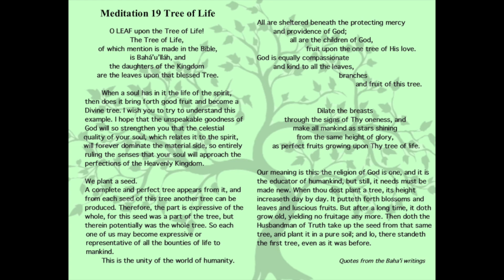Meditation 19 Tree of Life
Tree of Life mentioned in all the religions of God.  Quotes from the Baha'i writings expressing unity, love, peace for all humankind.